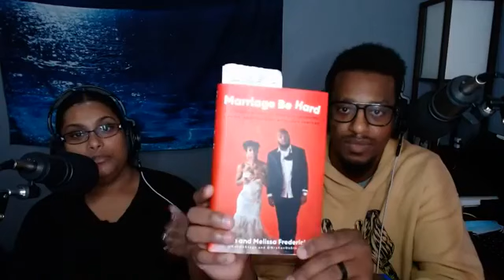Conversation Time 9.30.2022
Movies and Entertainment
Current Events
Hurricane Ian
Paper Plates
Happy Meals
International Podcast Day
Stock Talk